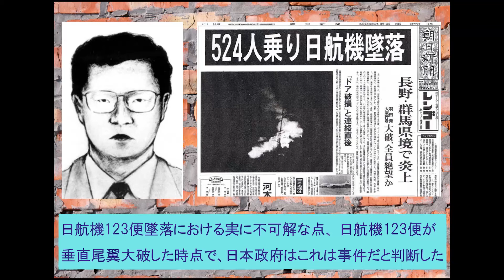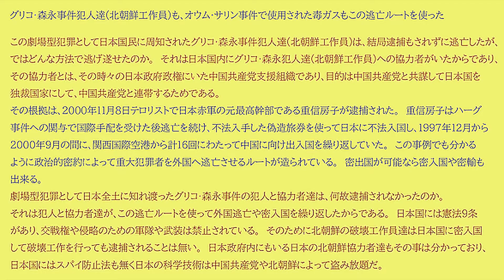日航機123便墜落における実に不可解な点 日航機123便が垂直尾翼大破した時点で、日本政府は事件だと判断した。